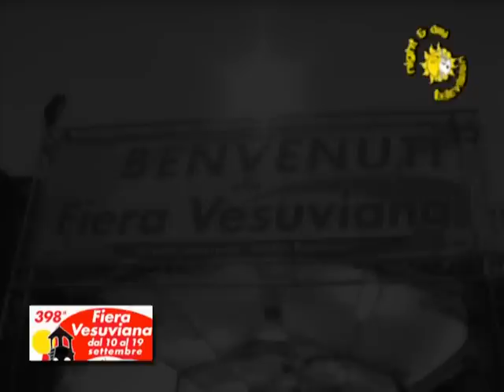398 FIERA SAN GENNARO VESUVIANO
398 FIERA SAN GENNARO VESUVIANO